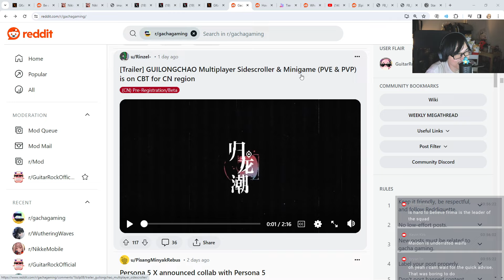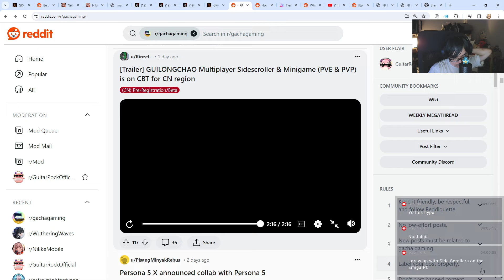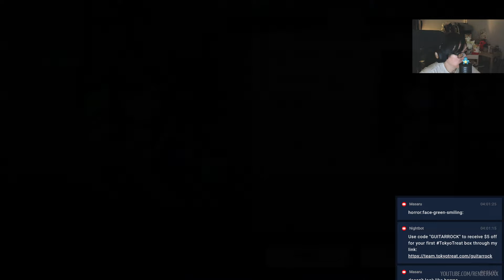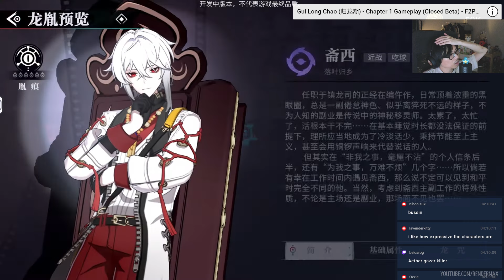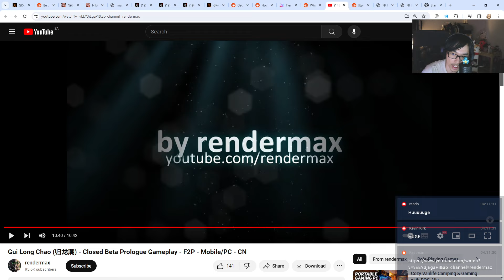THE MOST ANTICIPATED SIDE SCROLLING GACHA GAME!